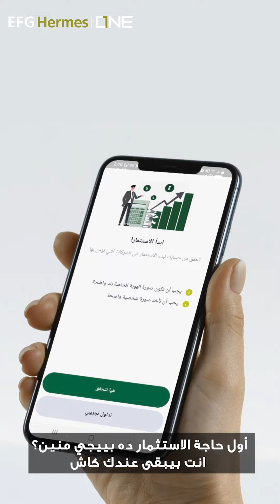ليه تستثمروا وإزاي تبدأوا في الاستثمار؟ بداية طريقكم للإستثمار بشرح الخبير محمد المحروقي